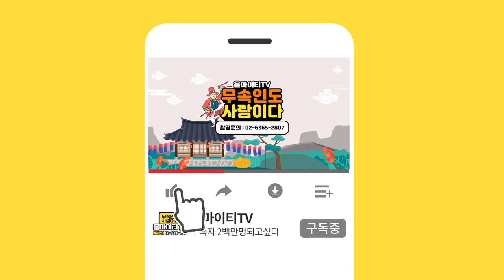굿을 했는데... 사기 당한것 같다?! 굿으로 사기치는 수법! 'XX하면 100%사기?' [가평점집 박선생]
자막

★대표블로그★
-올마이티TV